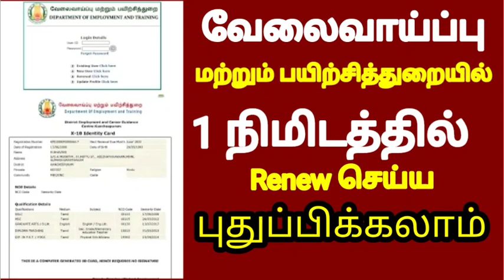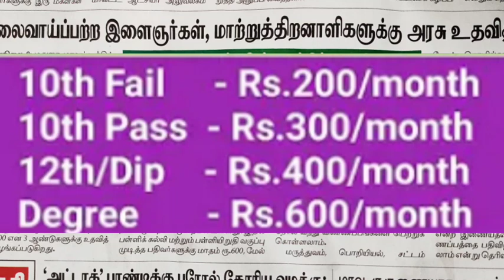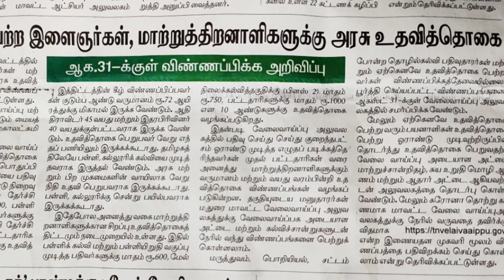தமிழக அரசு இலவச உதவி தொகை | Tn government unemployment scholarship sceme | vellaivaippu uthavithokai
unemployment scholarship in tamilnadu 2021
unemployment scholarship 2020
unemployment scholarship scheme
unemployment scholarship form in tamilnadu 2021
velaivaippu uthavi thogai
employment scholarship in tamilnadu 2021
employment scholarship in tamilnadu
free loan scheme tamil nadu 2021